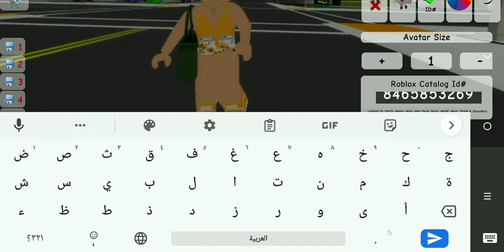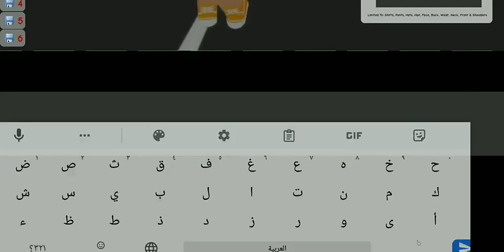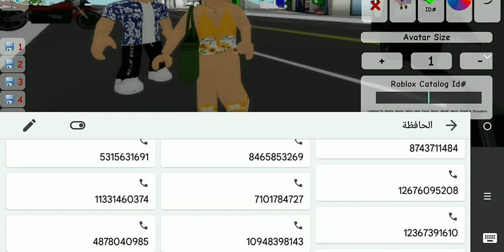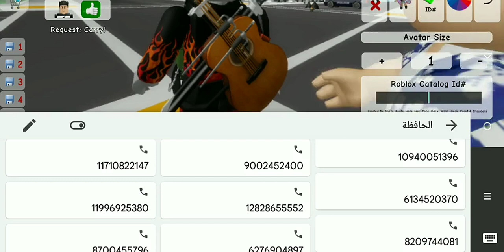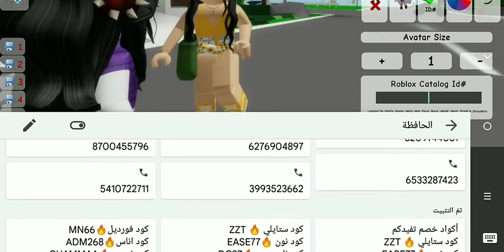كيف تجيب شعر بنجمة مجانا ماب البيوت| اكواد شعر ماب البيوت Brookhaven 🏡 RP Roblox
تحديث بروك هافن الجديد
اكواد طقم مجانية في روبلوكس